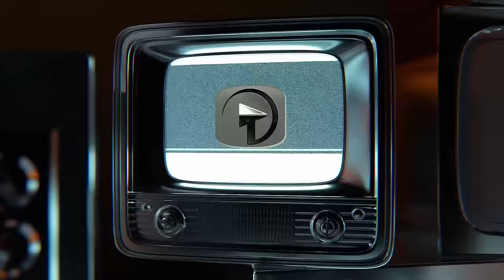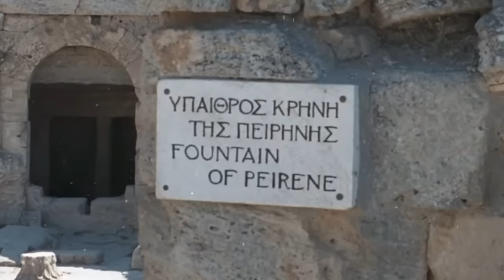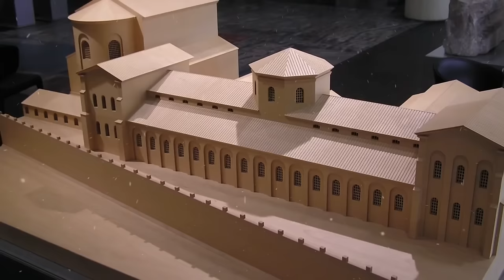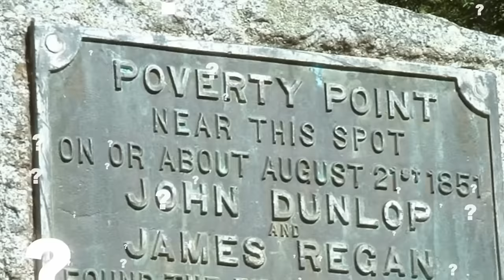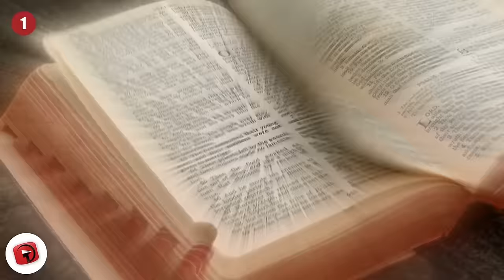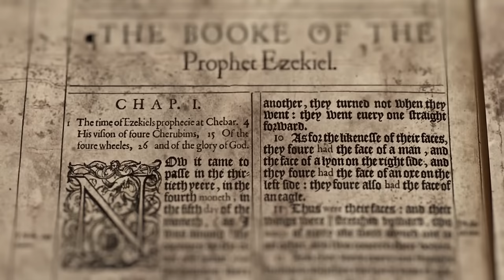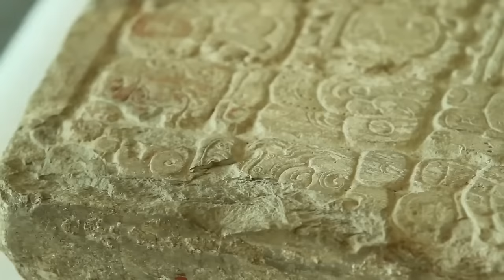The Most Bizarre Recent Archaeological Discoveries